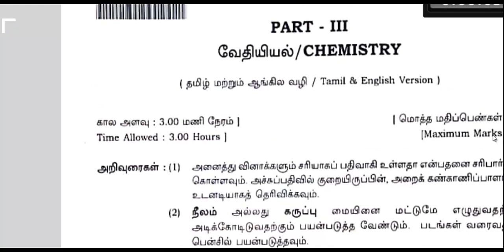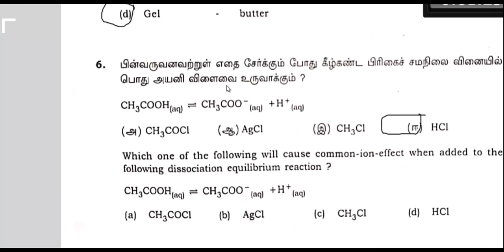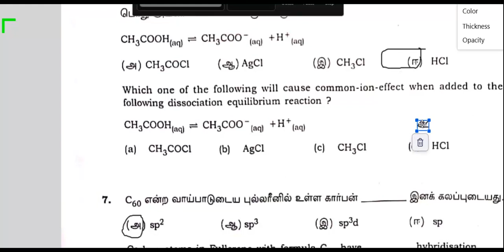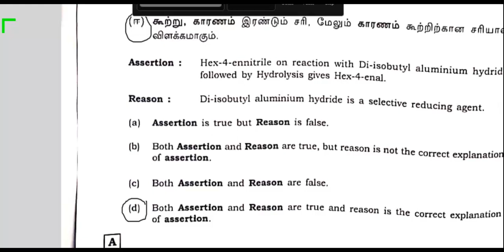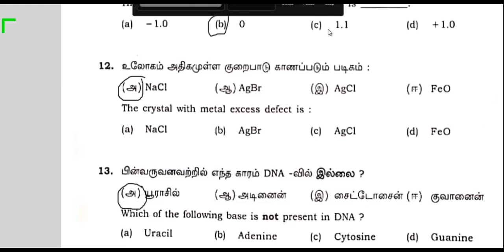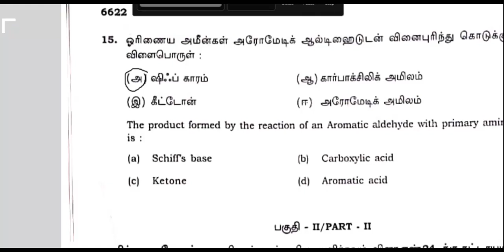XII CHEMISTRY PUBLIC ONE MARK MAR 2023 VIDEO 4